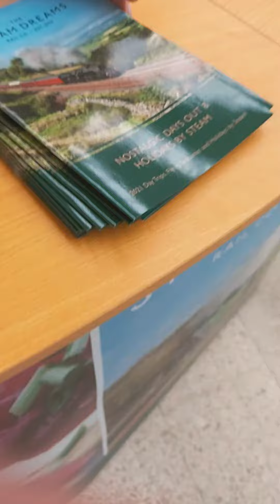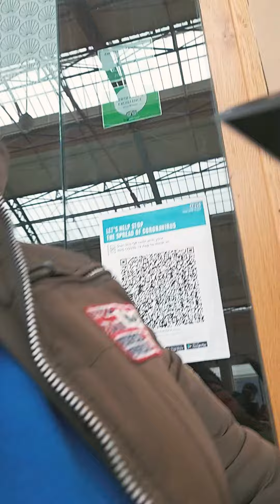Part.6- Seeing the reception desk for 2021 flying scotsman tour 20.5.21